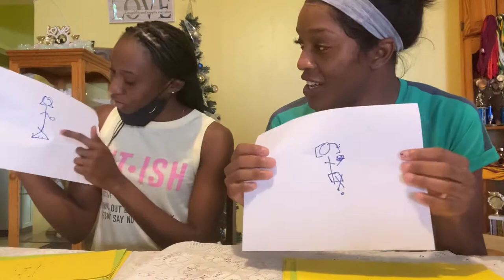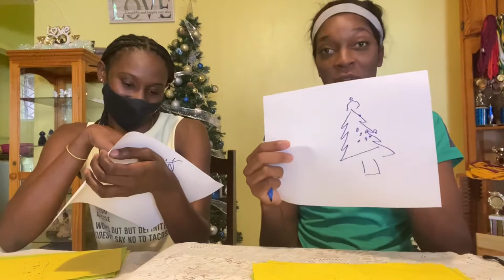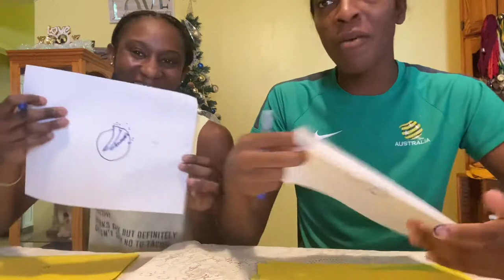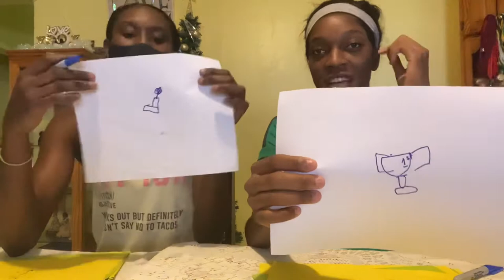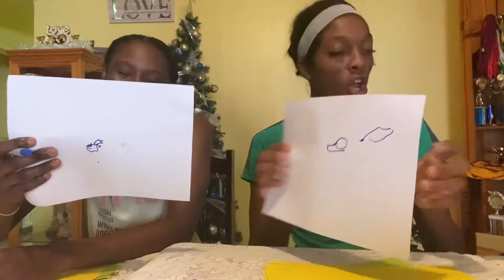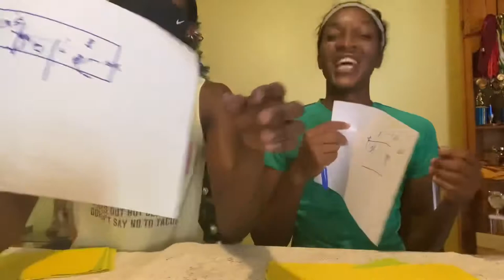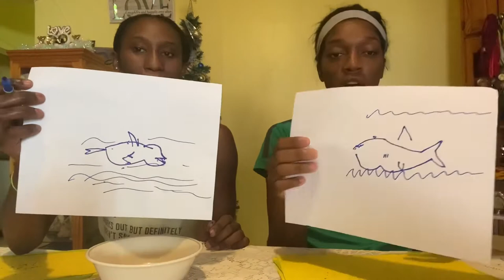Blindfolded Drawing Challenge ✍️✍️😊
We have a new intro for the channel!. Woooohhooo!